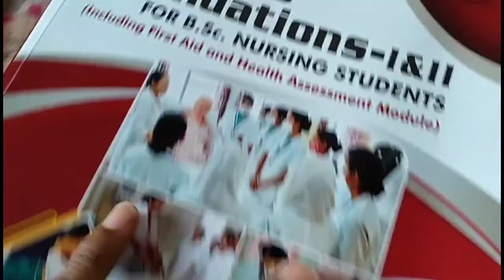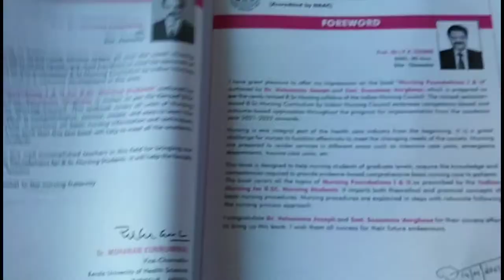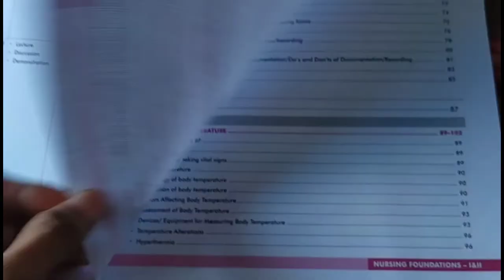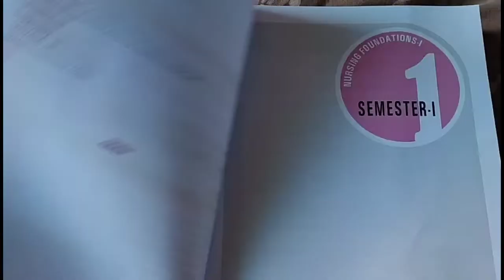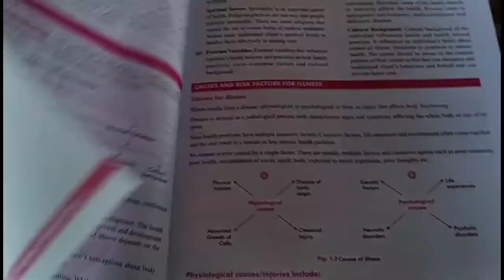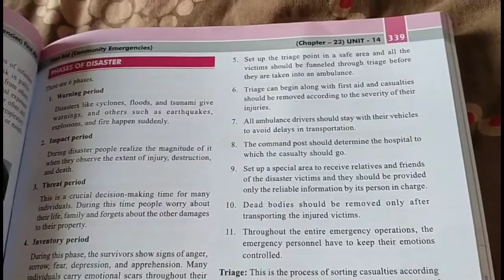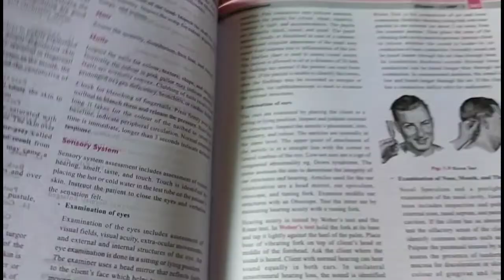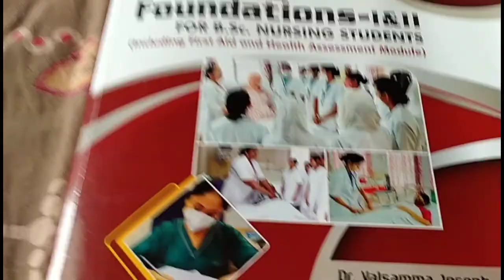Nursing Foundation | Semester-1 & 2 |New Pattern | BSc Nursing Book Review |Acc to INC(@BHUPENDRA.PAL.)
Vipin Pal
@bhupendra pal vlog